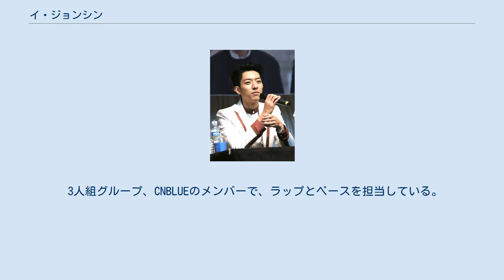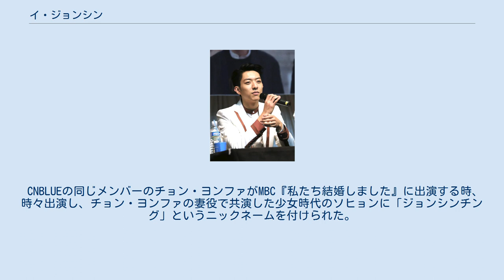イ・ジョンシン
イジョンシン（朝鮮語: 이정신、（漢字名）李正信、1991年9月15日 - ）は、韓国の歌手、俳優。
男性3人組バンド CNBLUEのベース、ラップを担当している。
 3人組グループ、CNBLUEのメンバーで、ラップとベースを担当している。
また、チームの中でUntouchableというイメージをもっており、1月11日、CNBLUEのティーザーが公開された。
ティーザー公開して、1月14日アルバム発売とショーケースを始まりに韓国での歌手活動を始めた。
日本のライブなどではジョンシンの漢字名が正信という事から「まさのぶ」と呼ばれる事も多い。
 CNBLUEの同じメンバーのチョン・ヨンファがMBC『私たち結婚しました』に出演する時、時々出演し、チョン・ヨンファの妻役で共演した少女時代のソヒョンに「ジョンシンチング」というニックネームを付けられた。
 2011年には4minuteの『Heart To Heart』のミュージックビデオに出演している。
 2018年、写真家の兄イ・ヨンシンと共にミャンマーの子供たちのための公益写真展「タンポポの花の種を吹きました」を開催。
 写真展は狎鴎亭（アックジョン）Canonギャラリー地下1階で6月1日から10日まで、午前11時から午後8時まで開催され、写真展で販売される展示写真、及びグッズの収益金はミャンマーの子供たちの奨学金として寄付される。
 2018年7月入隊、2020年3月除隊。